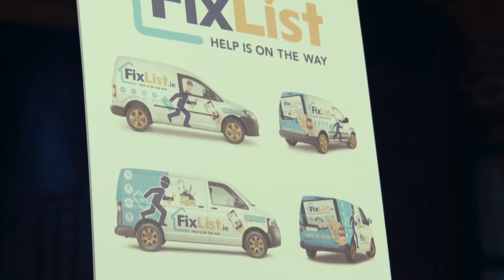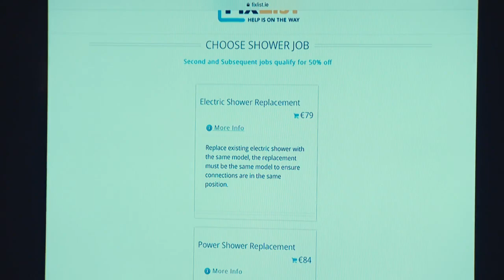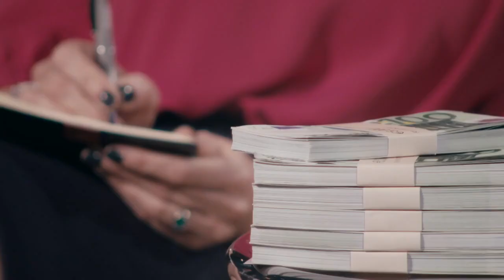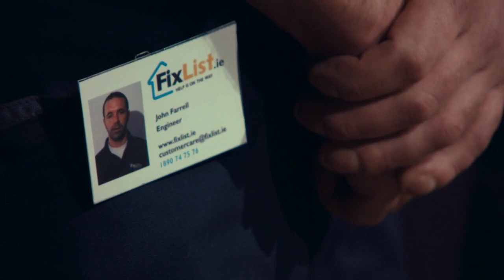Risky Business Model Wrecks Gavin Duffy's Head! | Dragons' Den IRL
Partners in business and life Leitrim couple John Farrell and Sadie O’Hara know they are the best people for the job – whatever the job. They believe 'FixLits.ie' takes the hassles out of home maintenance. But will the Dragons agree?